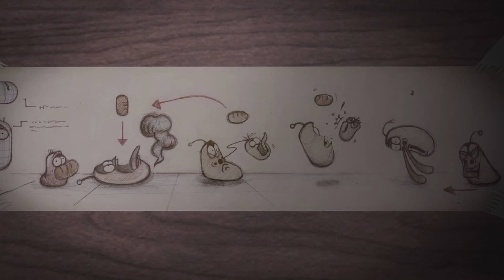LARVA TUBA FULL EPISODE 2025 ( Sausage rain ) - CARTOON MOVIES NEW VERSION - FUNNY CLIP 2024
🤗Welcome to Larva Family  !!!🤗
🎉️Have a nice time watching video on our channel